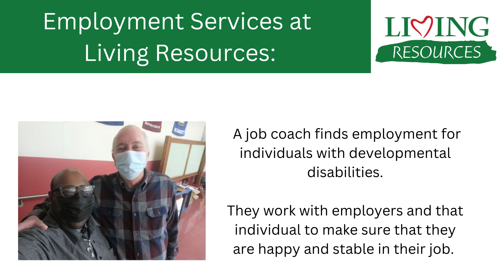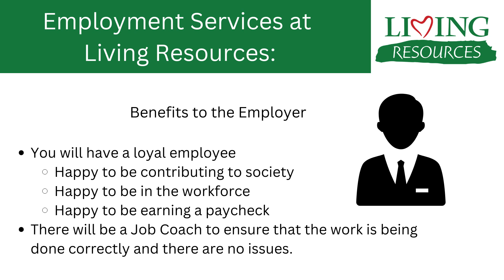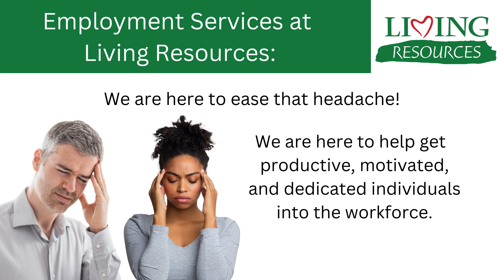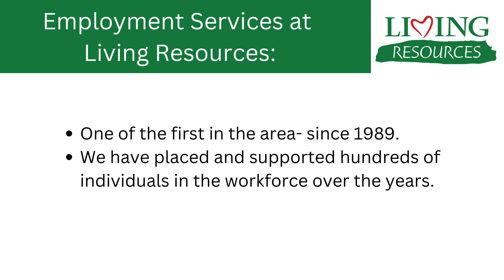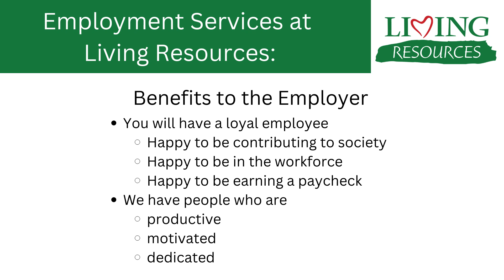Share the Journey 10/08/2023 Brian Roman - Supported Employment Program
On this week's Share the Journey on @StarSaratoga Walt Adams spoke with Brian Roman, a job coach with Living Resources' Supported Employment Program. Give a listen!